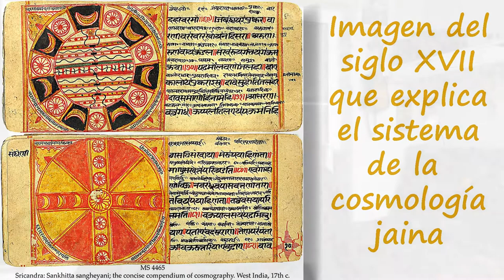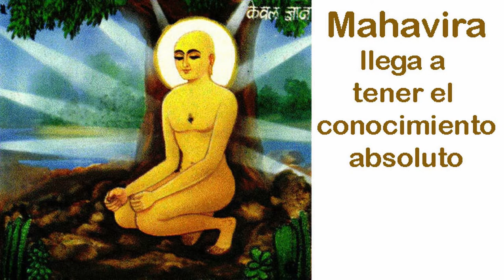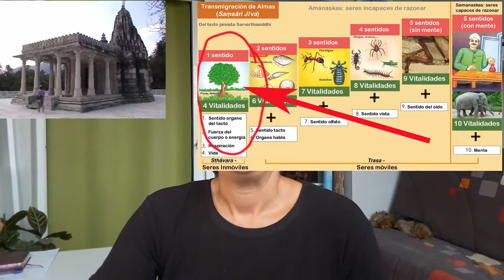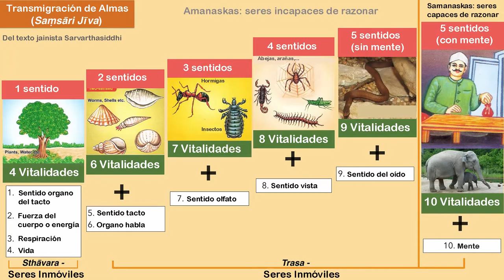El Jainismo, la religión de la no violencia y respeto a todo ser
Primero decir que el jainismo no es ninguna secta, ni ninguna variación del hinduismo o del budismo, como muchos creen. Se trata de una religión que la mayoría coincide en decir que surgió en la misma época que el budismo, como un rechazo a la interpretación y a las normas del hinduismo como el régimen de castas. Hay pensadores que afirman que el janismo, por lo que defiende, surgió muchos siglos antes, siendo la religión viva más antigua que existe. Pero bueno, eso tiene como muchos matices.

Así que consideramos que el jainismo surgió alrededor del siglo VI antes de Cristo con el príncipe Vardhamana Vaishali. Si, otro príncipe, igual que Buda, la verdad es que la historia es bastante parecida. Es un príncipe que se casa, tiene hijos, y a muy temprana edad abandona el palacio o lo que tenía y decide llevar una vida austera, renunciando a lo mundano. Y se dedica a la búsqueda de la perfección espiritual. Y después de meditar durante 12 años comienza a predicar creando comunidades de monjes, son muchos fieles que le siguen y se le conoce como Mahavira (el gran héroe). Se dice que Mahavira, tras 30 años orando, llegó a alcanzar el Moksha, la liberación de su alma de las ataduras del karma, el ciclo del nacimiento y la muerte.

El jainismo, al igual que el budismo, no tiene dios y lo verdaderamente divino está dentro de cada ser vivo. Esta religión creo el concepto de Ahimsa, la no violencia. Un concepto que posteriormente otras religiones adoptaron y se hizo bastante conocido con Gandhi. Hay monjes jainies son muy estrictos con este tema. Puedes verlos con la nariz y la boca tapadas para evitar matar a ningún insecto o germen con la respiración. Como supondréis son vegetarianos, y normalmente vegetarianos estrictos, o sea veganos, sólo consumen seres sin sistema nervioso, y por supuesto ni leche ni huevos. Evidentemente necesitan sobrevivir y alimentarse, por ello intentan por todos los medios causar el mínimo daño y evitan comer raíces (sin las cuales la planta no sobreviviría) así que no comerían cebollas, ajos, zanahorias o patatas. Se considera que estos tubérculos tienen vidas infinitas. Aunque una patata pueda parece que es sólo una cosa, de ella pueden brotar muchas plantas, y si se arranca esa patata ya no brotaran infinitas plantas. Así que se haría bastante daño. En cambio se considera que a las alubias, lentejas, cereales, nueces, algunas semillas, contienen vidas contables, no infinitas, así que consumiéndolas destruiríamos menos vidas.

Esta religión dice que de los 5 tipos de seres vivos que existen, el que está más alto (nosotros) no podemos matar o destruir intencionalmente a otros seres, excepto al que está más bajo (o sea, las verduras, hierbas, cereales,…) aquellos seres que sólo disponen del sentido del tacto. Hay textos jainistas que dicen expresamente que no hay que consumir vino, carne, mantequilla, miel, y tampoco hay que consumir la fruta de la higuera, los higos. Tradicionalmente los jainistas no podían beber agua sin filtrarla antes. Cuando sacaban agua de un pozo filtraban ese agua con una tela, y después daban la vuelta a la tela, echaban un poco de agua sobre ella, y devolvían los posibles organismos que allí había otra vez al pozo. El tema de la miel es porque si las consumimos estamos siendo violentos con las abejas. Y el tema del vino es porque es un alimento fermentado, y el proceso de la fermentación provoca la muerte a muchos microorganismos. Además de que el vino engaña a la mente, y una mente engañada olvida la piedad, y al olvidar la piedad la persona comete himsa, comete violencia. Ahimsa no violencia. Himsa violencia.

Cabe destacar que los seguidores de jainismo no son agricultores, ya que al arar la tierra pueden matar a seres vivos. Así que siempre se han dedicado a otros menesteres, como el comercio, y es una comunidad que suele estar bastante bien económicamente. No son comunidades que se les vea claramente, lo cierto es que suelen estar dispersas, muchas veces dentro de comunidades hindúes. Sus templos suelen estar construidos de mármol de la mejor calidad, y se hacen con donaciones de los seguidores de esta religión que dice que renunciando a los deseos mundanos se llega a la sabiduría total.

El universo entero está vivo. Todo tiene alma, la tierra, el viento, el agua, los insectos…. Todos merecen respeto. Sólo los humanos tenemos seis sentidos, vista, oido, gusto, olfato, tacto y pensamiento. Por ello nosotros somos los más responsables con la vida y el mundo que nos rodea. El jainismo dice que nos vamos reencarnando en diferentes formas de vida, como lechuga, viento o incluso polvo. Sólo en forma de ser humano, y llevando una vida meritoria podremos llegar al final del ciclo de las reencarnaciones.